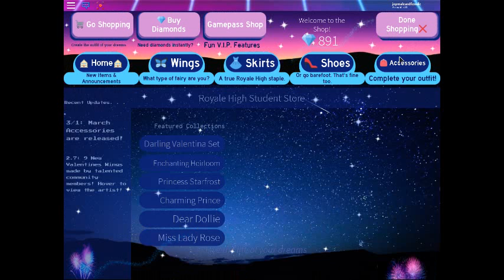royal high : NEW AVATAR YOU! : you become more music : you edit color lamp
royal high
NEW AVATAR YOU!
you become more music
you edit color